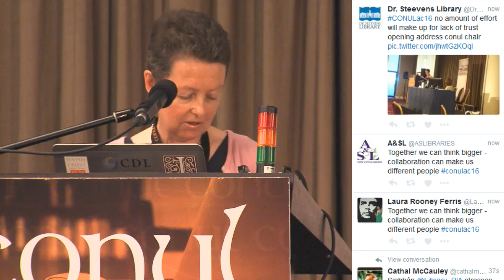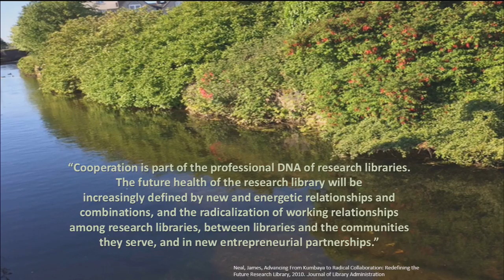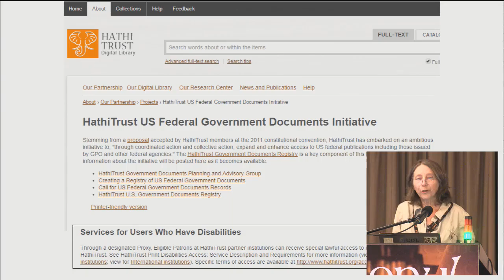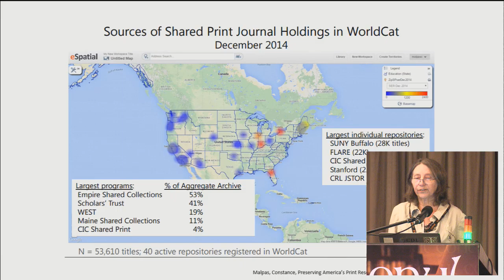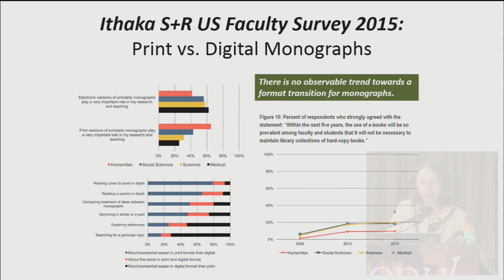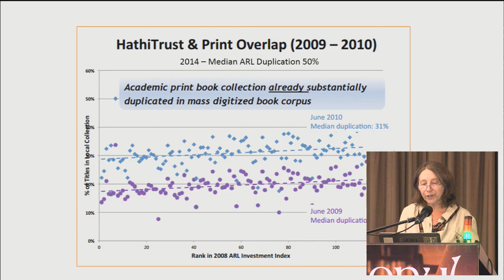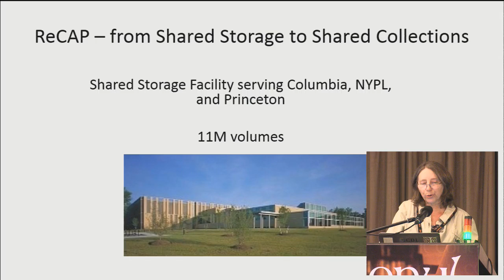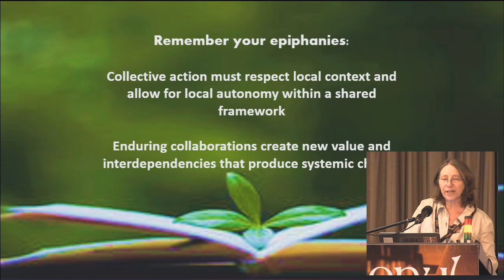Ivy Anderson (California Digital Library) - Keynote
Chair: Siobhan Fitzpatrick (Royal Irish Academy and Chair of CONUL)

Title:
Remember your epiphanies: Collaborative management of print resources in the 21st Century

Abstract:
Shared print strategies and collection digitization are transforming the research library landscape of the 21st century, bringing us closer to the elusive ‘collective collection’ while enabling new digitally-oriented services to users. What does this emerging collective collection look like, and what are the critical success factors that will allow these developments to take hold?